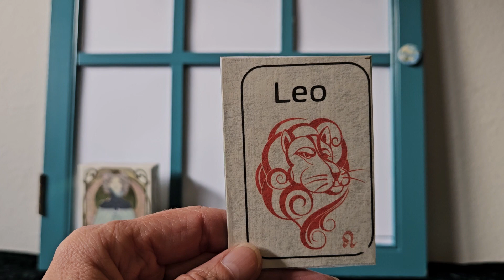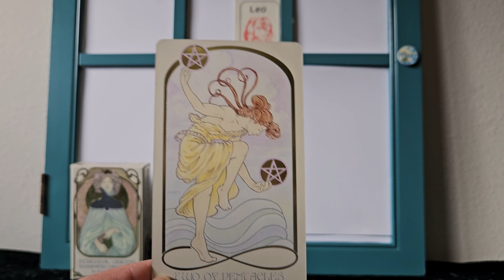Leo Last Weekly Tarot Reading for 2023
One  card weekly tarot reading, by Tara.
For the week of December 25,  2023.
Reading from the Ethereal Vision Illuminated Tarot Deck
Illustrations by Matt Hughes

December 25, 2023 Weekly Tarot Reading